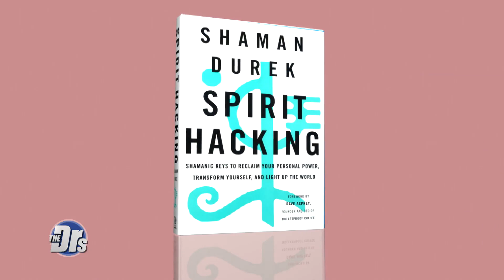Turn Your Triggers into Teaching Tools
Shaman Durek shares when you get triggered by someone you should listen. He shares every person that we call into our lives who triggers us is showing us a place where we can grow. Triggers are there to help us redefine and understand ourselves. Find out Shaman’s tools to deal with triggers as they come up.